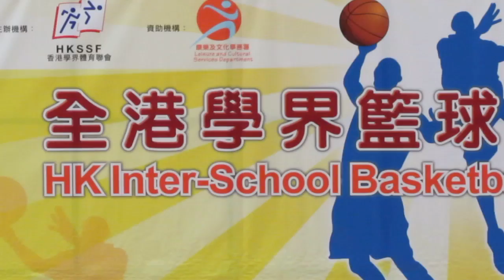學界籃球馬拉松2015頒奬~男子最佳五人組